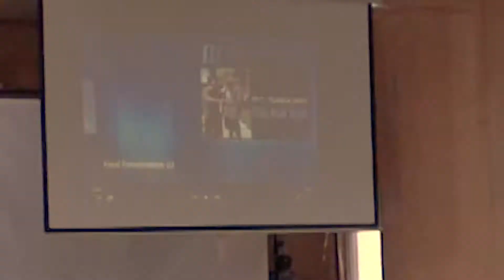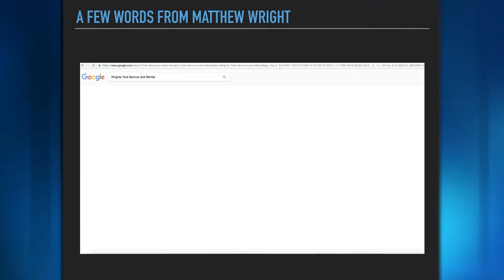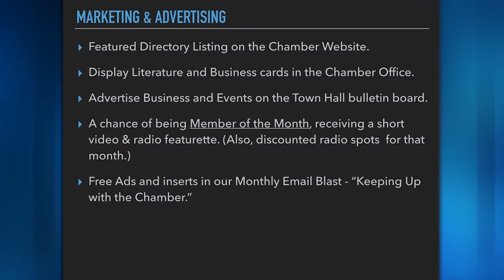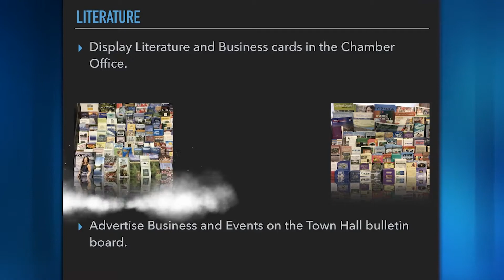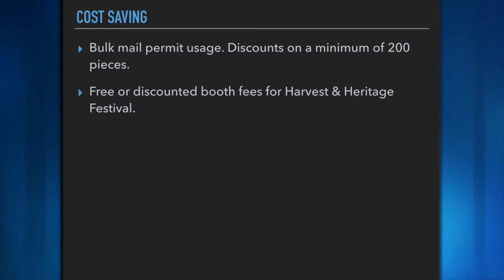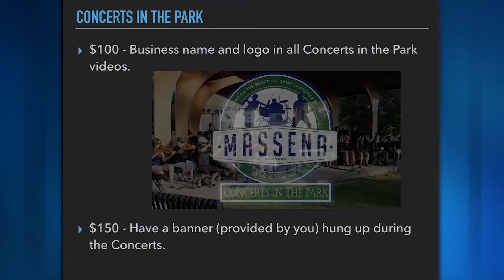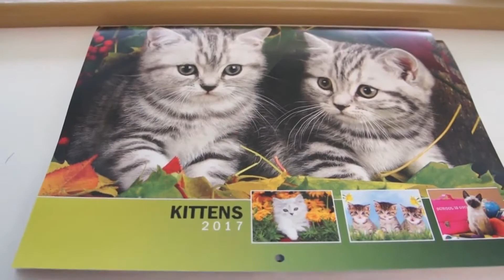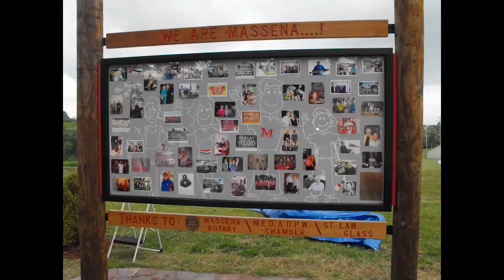Annual Luncheon with Presentation